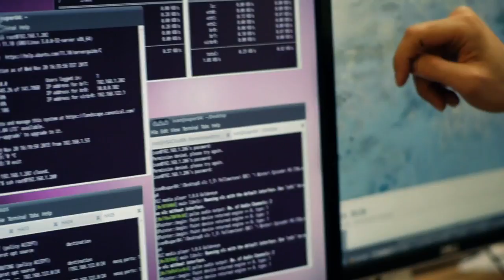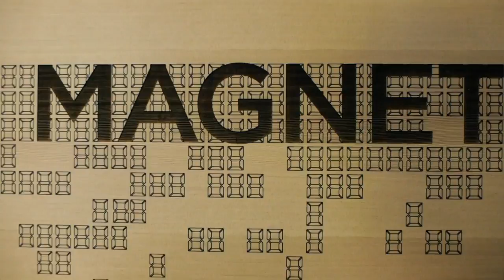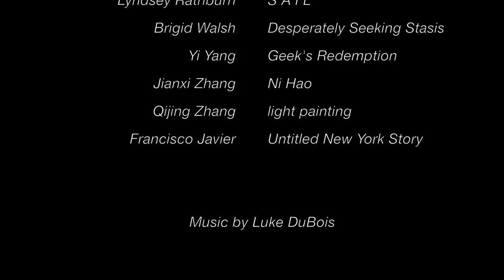NYU Tandon School of Engineering - Integrated Digital Media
The NYU Tandon School of Engineering's BS and MS degrees in Integrated Digital Media combine web design, video, audio, augmented reality, digital art, game design, music, performance and other disciplines for new applications in media, entertainment and entrepreneurship. Both programs are offered through the Department of Technology, Culture and Society.

New York University's Media and Games Network (MAGNET) in Brooklyn's MetroTech Center brings together NYU faculty from the School of Engineering, the Tisch School of the Arts, the NYU Game Center and the Courant Institute of Mathematics, whose teaching and research bridge technology and culture.

Learn more today at: engineering.nyu.edu/idm